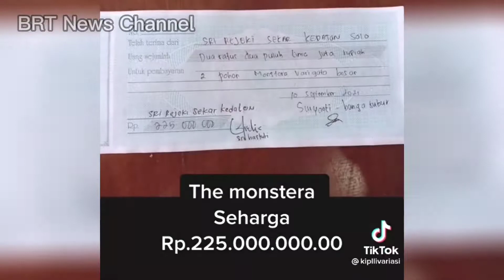Viral Tanaman Hias Harganya Bikin Melongo, Laku Terjual Rp 225 Juta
Tak tanggung-tanggung, ia mengeluarkan uang Rp 225 juta untuk membeli tanaman hias tersebut.

Tanaman yang dibeli merupakan tanaman The Monstera Variegata.

Tanaman tersebut diketahui mempunyai tinggi sekitar 2 meter.

Momen pembelian tanaman hias itu direkam oleh pemilik akun TikTok kiplivariasi,

Pada unggahan tersebut tampak foto, video, dan kwitansi pembayaran atas nama usaha Sri Rejeki Kedaton.

Lebih lengkapnya silahkan tonton video nya sampai selesai.

Demikian pemirsa kabar terkini yang kami hadirkan.

Terima Kasih.